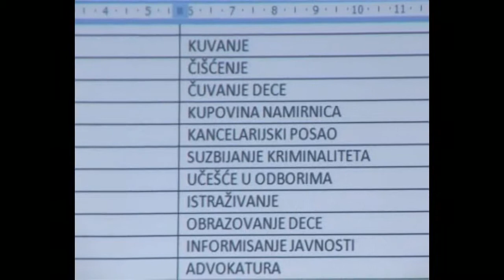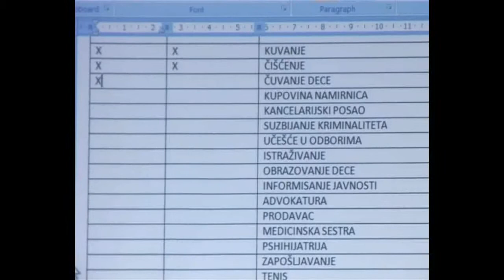PKG TRENING ZENE MIR BEZBEDNOST 21102014